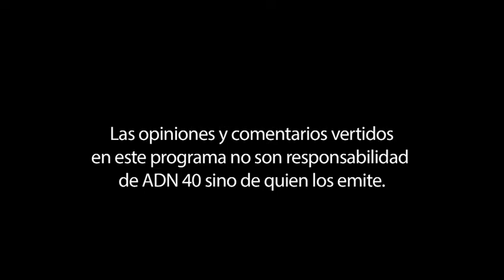Entrevista a Luis Castro Obregón con Ricardo Rocha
Desde la CasaTurquesa nuestro presidente señaló que Nueva Alianza tiene la posibilidad de sumarse a una posible coalición con José Antonio Meade...